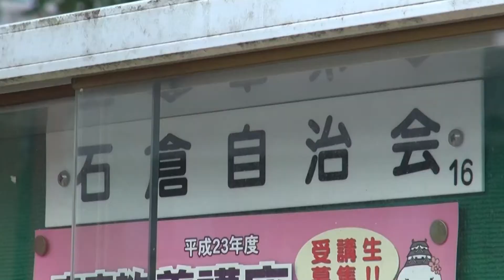ふるさとの風景・火の見櫓を巡る171（姫路市石倉）.m2ts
ふるさとの風景・火の見櫓　昭和初期に地域の防災設備として全国的に整備され、いまその役目を終えようとしている火の見櫓。ふるさとの風景にとけ込んだ火の見櫓を巡るシリーズ　第171回は姫路市・石倉